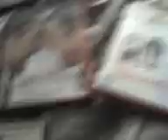my adam sandler collection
adam sandler dvds that i have